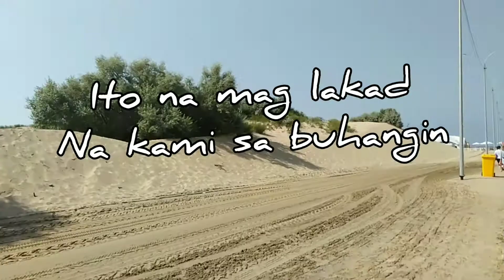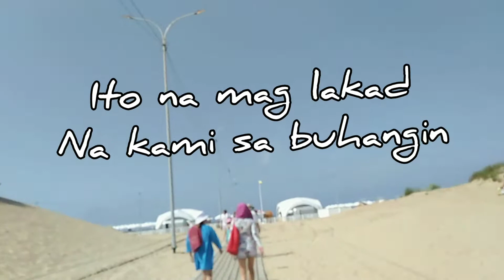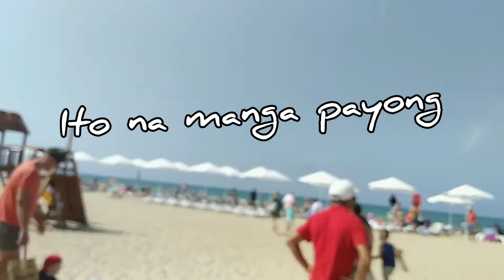ANAPA MIRACLEON BEACH